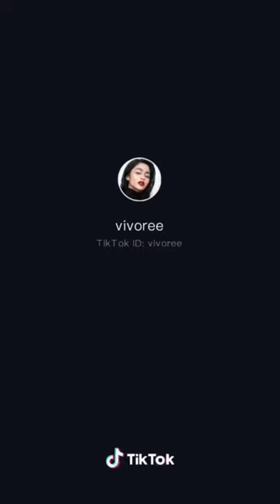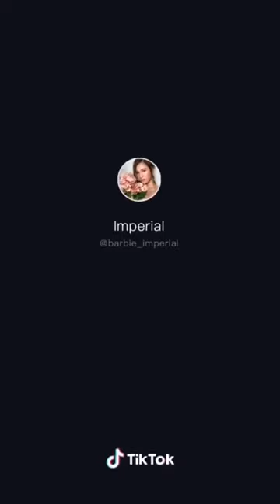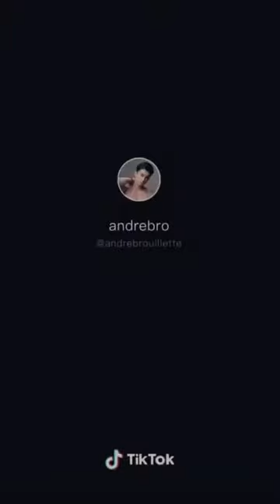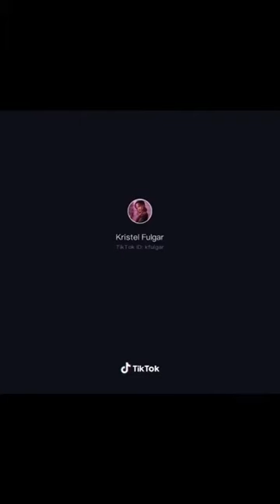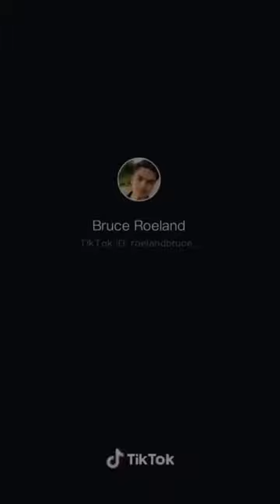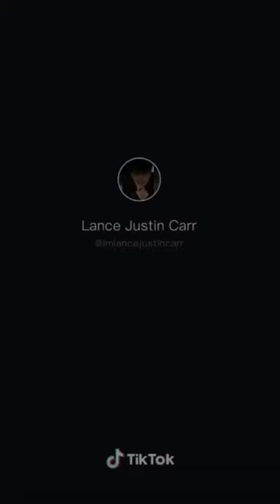Pinoy Celebrities Dance TIKTOK Compilation 2020 Part 3